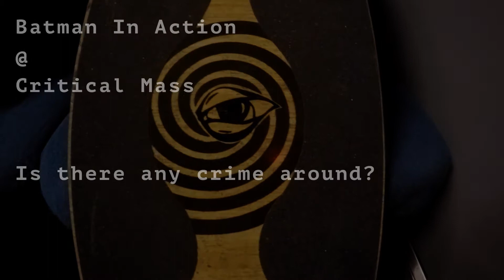Batman Fighting Crime @ Critical Mass London Oct 2015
Critical mass happens every last Friday of the month where over a thousand cyclists and skaters get together and fly around London for the night, its great fun..
This time around Batman was there protecting all, flying around on an Evolve electric skateboard fighting crime wherever it be...

Starring:
Batman, Kevsey D & Matt Carbon
Filmed by:
Mat G & Kevsey D
Editing:
Kevsey D

Batman Theme Song - Jomekka Dubstep Remix

Thanks to
CRITICAL MASS

See ya at the next one..